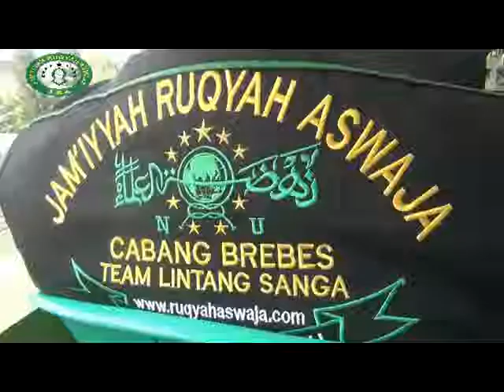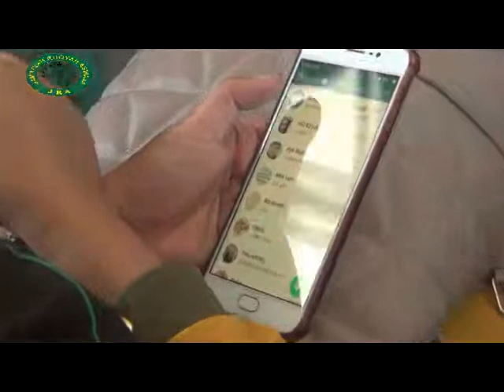Seminar Nasional JRA di Temanggung 14 Ru'yah versi Gus Huda